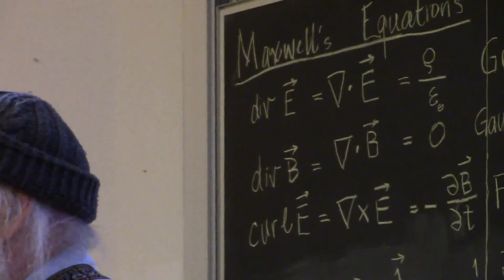Peter Scott - "E-lec-a-tri-ci-ty and-a Mag-a-ne-ti-sm m m m"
Emeritus professor Peter Scott (University of California, Santa Cruz) performs the song "E-lec-a-tri-ci-ty and-a Mag-a-ne-ti-sm m m" on his banjo during a Physics 6C lecture in June 2019. Throughout the song he refers to Maxwell's equations (Gauss' Law, Gauss' Law for Magnetism, Faraday's Law, and Ampere's Law). He additionally references the Lorentz Force equation.